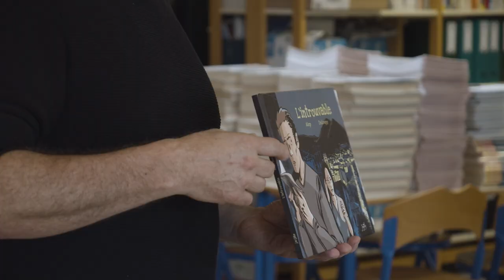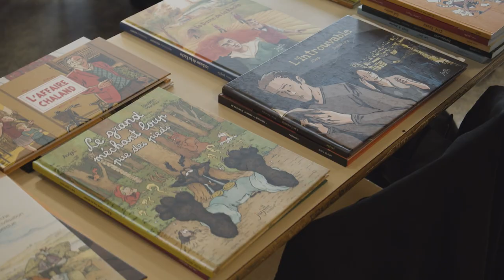Les idées reçues - Jeunes en librairie en Auvergne-Rhône-Alpes Livre 2024-2025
Les lycéens sont allés à la rencontre des différents professionnels du livre.
L'occasion de découvrir leur métier et de déconstruire leurs idées reçues.

Jeunes en librairie est un dispositif d’éducation artistique et culturelle et de soutien aux librairies indépendantes qui permet aux jeunes de découvrir les acteurs du secteur du livre et qui encourage l’achat de livres en librairie.

Jeunes en librairie est un dispositif financé par le ministère de la Culture - DRAC Auvergne-Rhône-Alpes. Le déploiement en région, dont Auvergne-Rhône-Alpes Livre et Lecture est l'opérateur, est piloté par la DRAC Auvergne-Rhône-Alpes, en partenariat avec les Délégations Académiques aux Arts et à la Culture de Clermont-Ferrand, Grenoble et Lyon, la Direction Régionale de l'Alimentation, de l'Agriculture et de la Forêt et l’association Chez mon libraire.